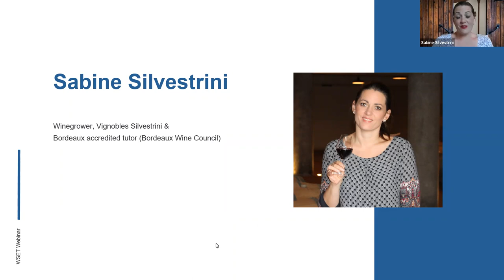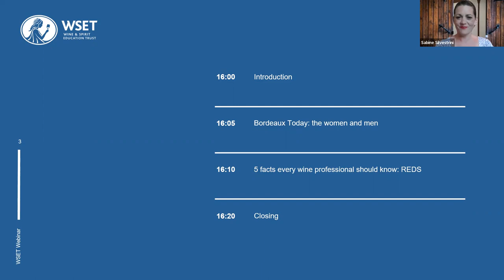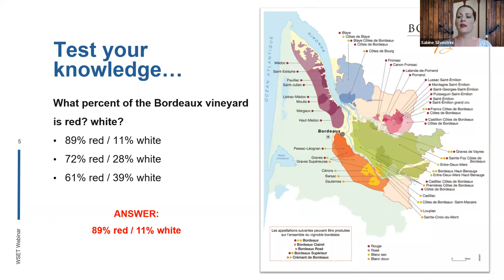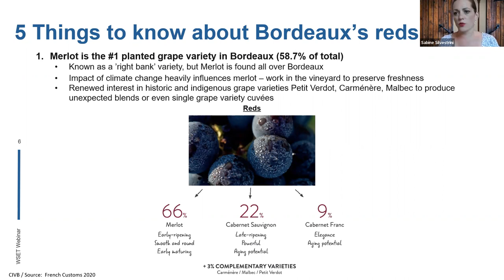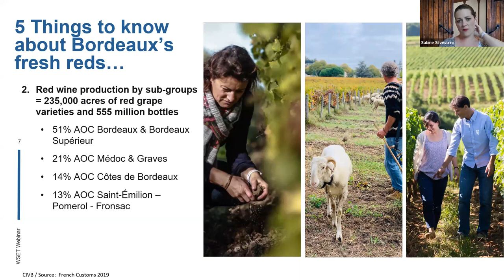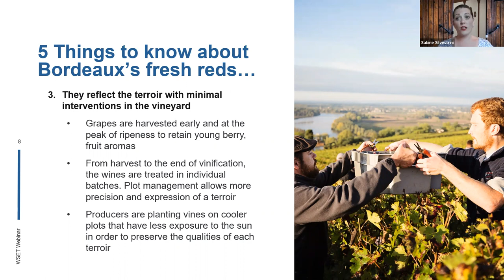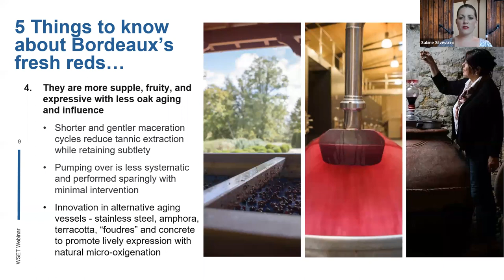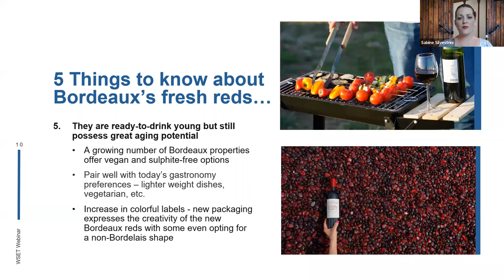Bite-sized Bordeaux: 5 facts every wine professional should know! Red wine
Think you know Bordeaux’s red wines? This 20-minute webinar will focus on the modern reds that are challenging long-held perceptions of the region. We’ll discuss the factors that produce the fresh, fruit-forward styles, and share 5 facts that every wine professional should know about Bordeaux’s red wines!

Sabine Silvestrini is a 3rd generation oenologist and winegrower of Vignobles Silvestrini. The winery comprises 36 hectares in total in three of the most prestigious appellations of the Libournais: Lussac-St-Émilion, Montagne-Saint-Émilion, and Pomerol. Sabine is also an accredited Bordeaux educator with the Bordeaux Wine School (Bordeaux Wine Council).

Bite-sized Bordeaux: 5 facts every wine professional should know!